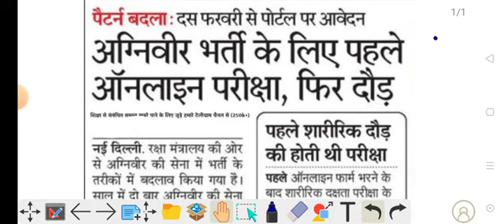अग्निवीर आर्मी भर्ती 2023 | Agniveer Army bharti 2023 के आवेदन 10 फरवरी से होंगे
agniveer model paper,army agniveer model paper,agniveer model paper
2022,army gd agniveer paper,agniveer army class,agniveer paper,army
agniveer paper 2022, agniveer army model paper,amy gd agniveer model
paper.gd agniveer model paper,army agniveer gd model paper,army
agniveer model paper gd,agniveer army question paper, army agniveer
model test paper,army agniveer model paper 2022,agniveer army model
paper 2022,indian army agniveer model pape
army gd paper,army gd question paper,army gd question paper
2021,army gd original question paper,army gd question paper 2020,army
paper,army gd model paper 2021, army gd original paper 2020, indian
army gd question paper,army model paper,army gd model paper,army gd
previous year question paper,army gd original paper,army question paper
2020,army paper 2020,army.army question paper,army original